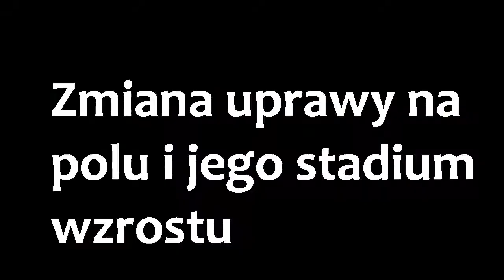🌟DODATKOWE KOMENDY DO FARMING SIMULATOR 19!!!🌟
Nazwy upraw po angielsku:
pszenica - wheat
jęczmień - barley
owies - oat
rzepak - canola
kukurydza - maize
soja - soybean
buraki - sugarbeet
ziemniaki - potato
słoneczmik - sunflower

TAGI